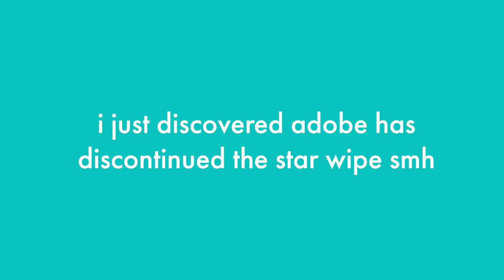Found some tracks I made 15 years ago!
★ GEAR ★

Equal 7
Silas Reaper
Scooterman
carmymarm
I Ride My Bicycle
Matthew McColl
Rene Seckler
Samuel Costa
Nick Simmons
Peter Vermeychuk
Ryan Mitchell
Hoppenheimer
Connor Somerholter
Shannon manning
Greg Kamer
Yamen Mouhanna
Andrew Marshall
Kynarro Aetone
Spencer Berndt
Christopher Bohinsky
Philip Ohlin
Angel Mesta
Simon Tobias
Bailey Reed
Roman Dutchak
Bllue
Helton Paz
Emilio Vasquez
nyllablesoiseless
Silver Iron
Yahali Gottlieb
ADdam lolz
Jamaal Curtis
anamuko
Edmon Cruz
Paul
herrnn radidgumpu
Leon Schutte
TobiCaboose
Ian Kim
Pijus Pijus
Nick Johnson
Nicholas Taylor
Ethan Lim
Benjamin San Souci
Marc Froehling
Kristopher Charles
Maximus Olenik
AJ Berg
DVPBear
Tim Koulaev
Julian Lyn
Damon Oliveira
Karol Hojka
Jay Logan, Conduit of Queerness Itself
Ben Adshead
Felix
Timothy McLane
Alexander Heale
queenofrainbow
Rhys Huntley
Jack Morris
Tobias Gurdan